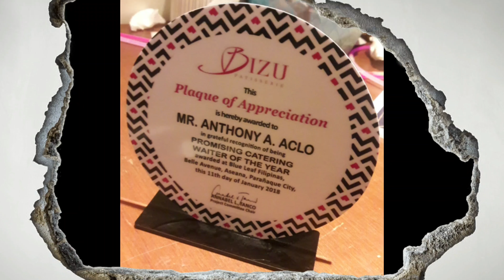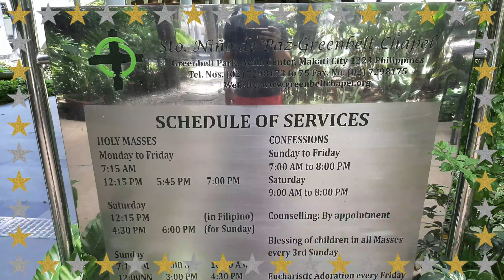GREENBELT PARK MAKATI || TONIE ACLO VLOG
Hello mga Ka Ah Ah. Welcome back again to my youtube channel TONIE ACLO VLOG. I will bring you today sa isang magandang park where can we found entirely Makati City. Ito po ay ang Greenbelt Park Makati.

Credit to TripHobo:
▪︎this park is like a wave of fresh air amidst the constantly modernising society coming here lets one have a
 close interaction with nature and feel its quietude and beauty up and close. First there are sights of lagoons that are no less of a feast for your eyes. Then there are thick lush greenery surrounding that the area accompanied by little vivid waterfalls and fountains. If that's not enough, you will find the specific "Zen" areas at your disposal that will provide help you out off from the cacophony of the streets and relax.
▪︎Located at Ayala Center Makati, Metro Manila Philippines.
▪︎Best time to visit is 02:00pm up to 07:00pm